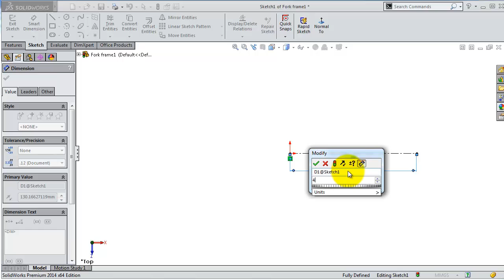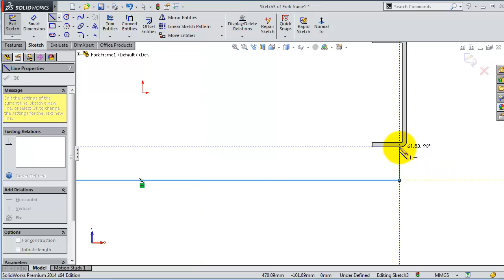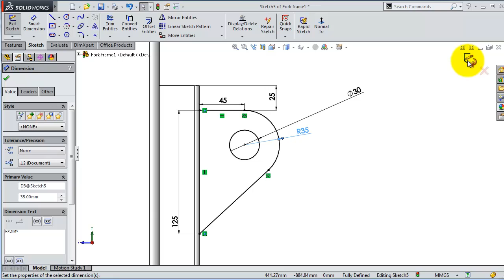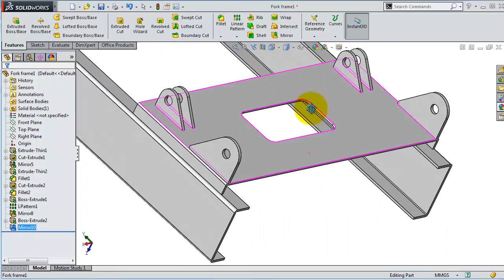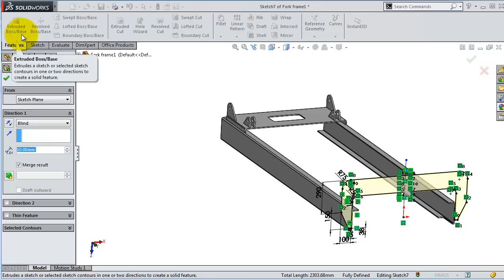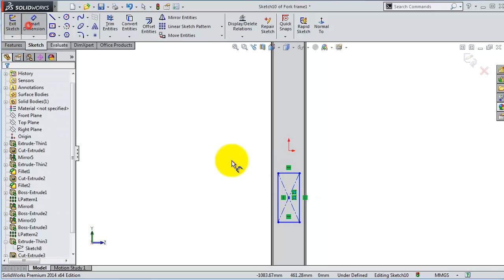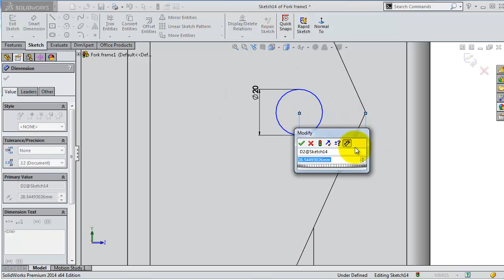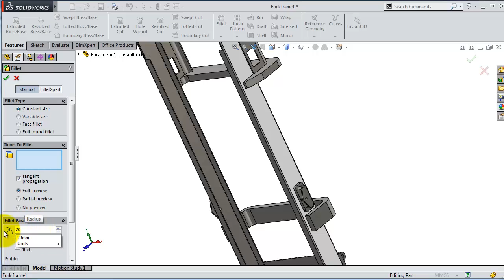2- SolidWorks || Forklift ||: Forklift Frame1